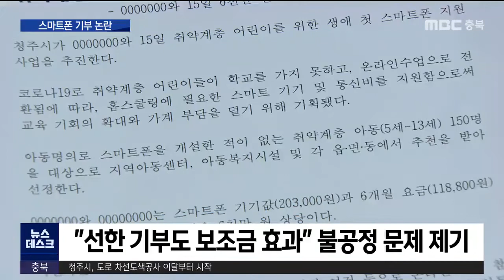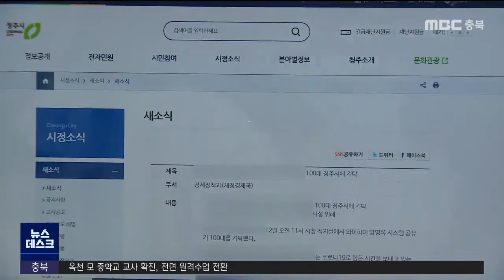스마트기기 기부 뜻밖의 논란.."고맙지만 사양"ㅣMBC충북NEWS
비대면 사회에서
꼭 필요해진 게 바로 스마트기기죠?
 그래서 요즘 기부 물품에도
스마트 통신기기가 부쩍 늘고 있는데요,
 여기에 뜻밖의 논란이 불거지면서
청주시가 한 민간단체의 스마트폰 기탁을
거절하는 일이 벌어지기도 했습니다.
 무슨 사연인지 심충만 기자가 취재했습니다.

 형편이 어려운 어린이들에게
스마트폰을 준다던 청주시의 홍보 자료입니다.

 한 민간 단체와 통신 사업자가
단말기값과 반 년치 요금을 지원하기로 하고,

 청주시가 대상자 150명을 선정해
연결해 준다는 내용입니다.

 그런데 한 달 만에 없던 일이 됐습니다.

 휴대폰 시장의 공정한 경쟁을 위해
과거 공짜폰 출혈 경쟁까지 불렀던
단말기 보조금은 현행법상
일정 수준 이하로 제한돼 있는데,

 아무리 선한 기부라도 특정 사업자를 통해
전체 단말기 값에 요금까지 지원해 개통하면,
결과적으로 과거 공짜폰과 다를 게 없다며
동종 업계가 문제를 제기하고 나선 겁니다.

 휴대폰 대리점주
"룰은 지키라고 있는 것인데, 같은 경쟁업계에서는 일어나면 안 되는 일이죠. 공무원이 공무적인 일을 해야지 왜..."

 규정을 몰랐던 청주시는
정부 소관 부처인 방송통신위원회에 질의했고,
단말기유통법 위반 소지가 있다는 답변을 받아
전면 백지화했습니다.

 해당 단체도 "선한 의도가
오해를 불러 안타깝다"며 철회했습니다.

 조창현 / 청주시 아동보육과장
"좋은 취지로 했는데 더 보다 세밀하게 깊게 살펴보고 했어야 되는데, 그것까지 사실은 행정력이 참 어려웠습니다"

 한편 청주시는 올해 초에도
한 기업이 기탁한 스마트 기기 100대를
보급하겠다고 성급히 발표했다가,
일정 기간 이후 유료 전환이라는 조건을 두고
'과연 기부인지, 영업인지' 고민 끝에
슬그머니 철회하기도 했습니다.
 MBC뉴스 심충만입니다.(영상 김경호,허태웅)